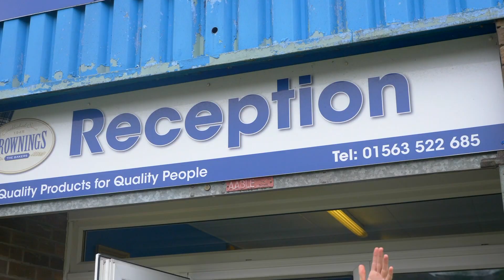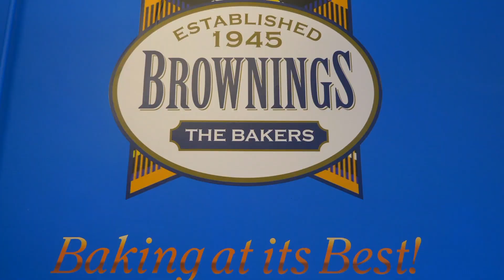Players put in a shift at the Brownings bakery 🥧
We sent Innes Cameron, Fraser Murray and Kerr McInroy off to the Brownings bakery to tackle some pie tasting and empire biscuit decorating during the international break.